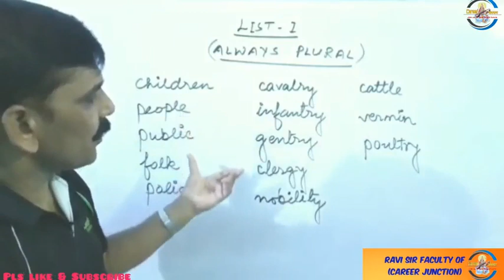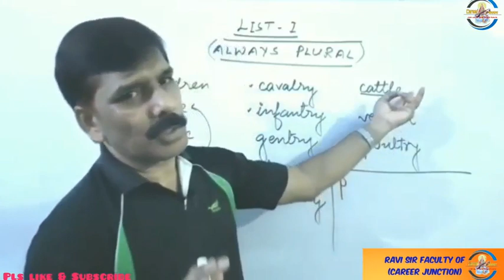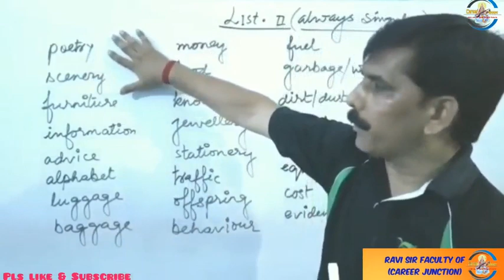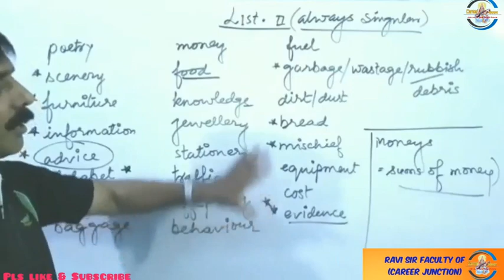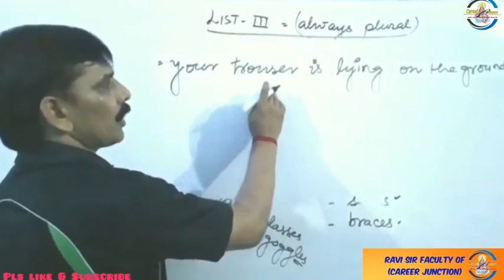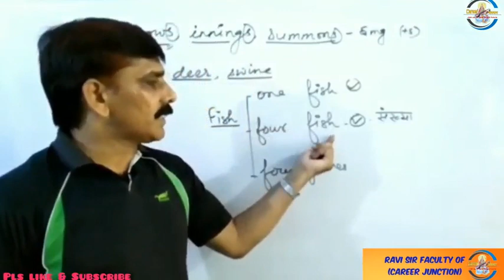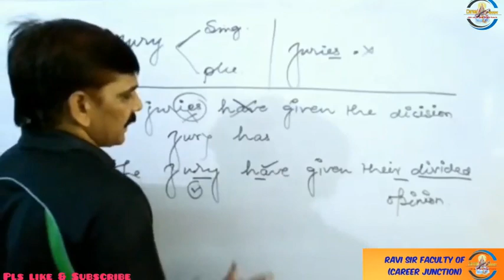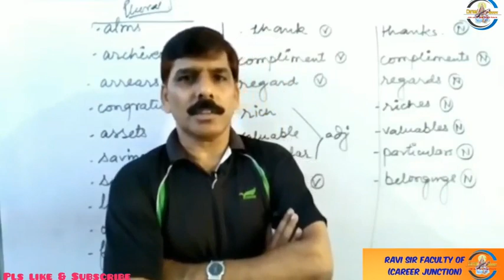NOUN PART-7(FIXED SINGULAR AND PLURAL NOUNS) for ||SSC||BANK||NDA||CDS||AHC|| etc.by Ravi Sir